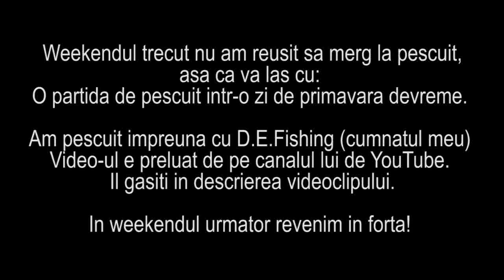Pescuit la pluta in salbaticie - o amintire placuta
Am pescuit intr-o padure, pe o apa salbatica primavara devreme unde este acces, in principiu, doar cu bicicleta. Am pescuit la caras cu viermusi si cu plute facute din dop de sticla - o improvizatie care nu a afectat deloc partida. A fost una reusita in care ne-am relaxat si distrat.